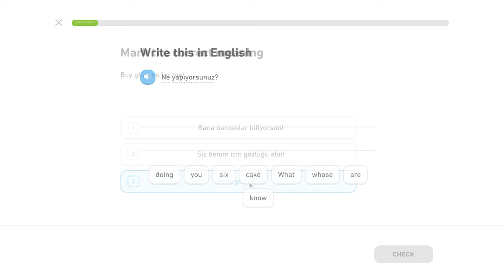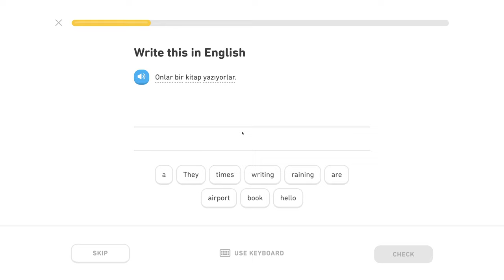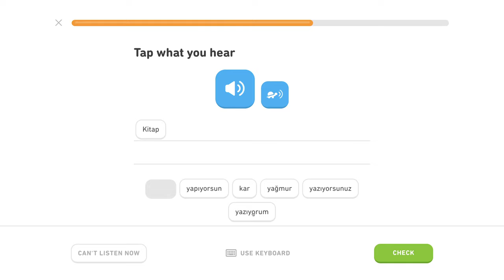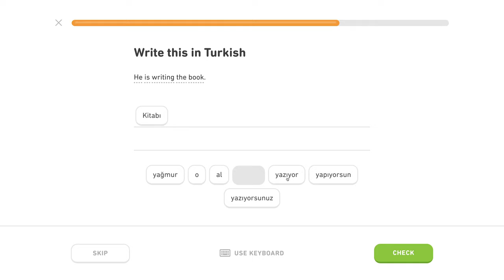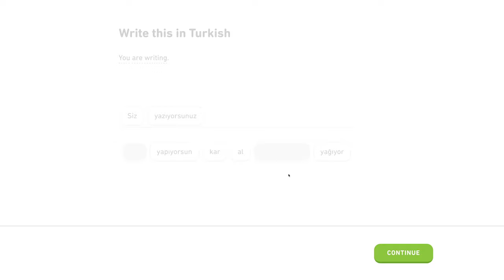🇹🇷 Prítomný pribehový čas - Level 1/5, lekcia 0/5 - Turecky s Yetim